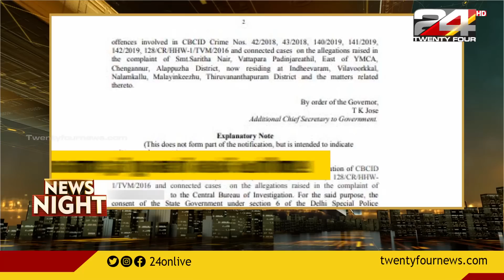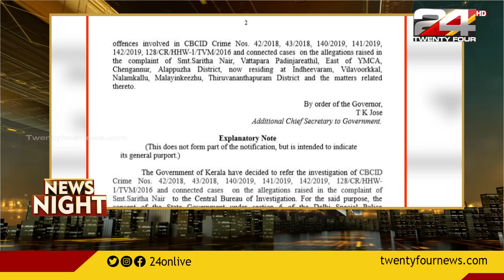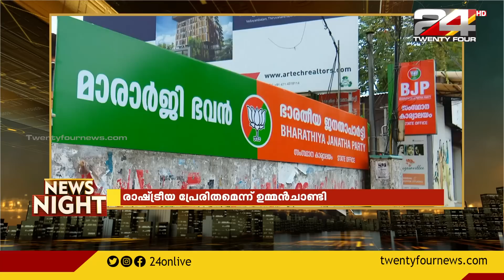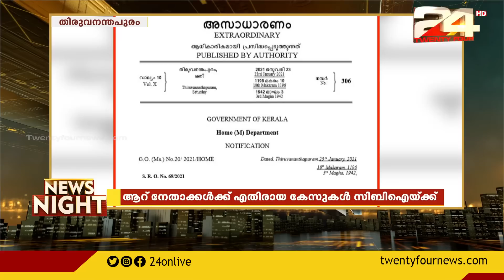സോളാർ പീഡനകേസ് സിബിഐയ്ക്ക്